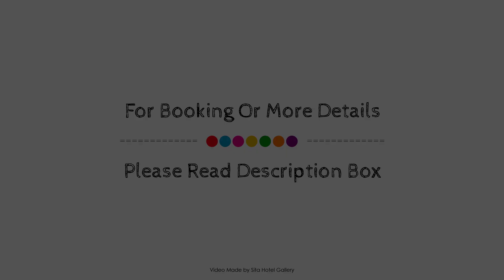Elm Court Motel, Albury, Australia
About Property:
Stop at Elm Court Motel to discover the wonders of Albury. Both business travelers and tourists can enjoy the hotel's facilities and services. Facilities like family room, BBQ facilities, laundry service, smoking area are readily available for you to enjoy. Comfortable guestrooms ensure a good night's sleep with some rooms featuring facilities such as air conditioning, heating, desk, television, television LCD/plasma screen. To enhance guests' stay, the hotel offers recreational facilities such as indoor pool. Elm Court Motel is an excellent choice from which to explore Albury or to simply relax and rejuvenate.
Searching For
1. Elm Court Motel - Albury
2. Elm Court Motel - Albury Virtual Tour
3. Elm Court Motel - Albury Rooms
4. Elm Court Motel - Albury Amenities
5. Elm Court Motel - Albury Videos
6. Elm Court Motel - Albury Offers
7. Elm Court Motel - Albury Deals
Audio Credit:
Track Title: Reasons To Hope
Artist: Reed Mathis